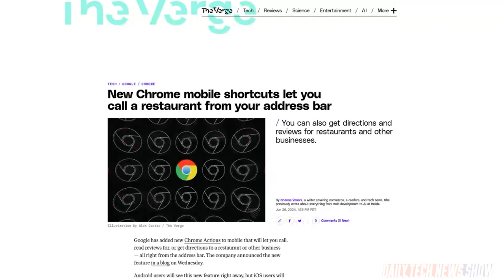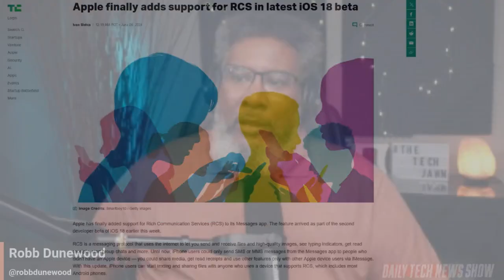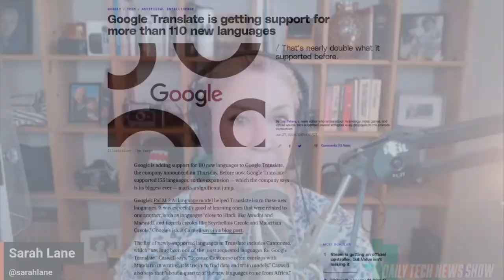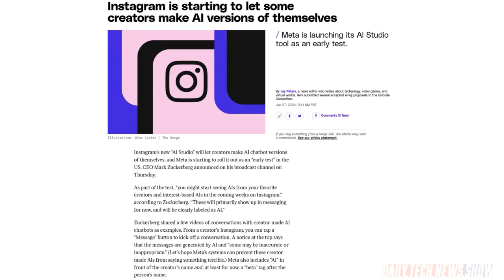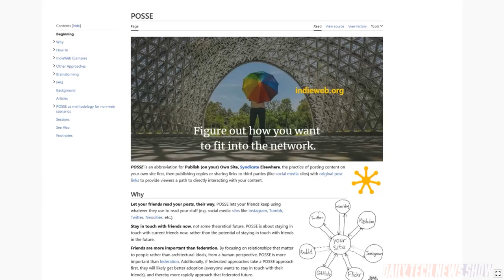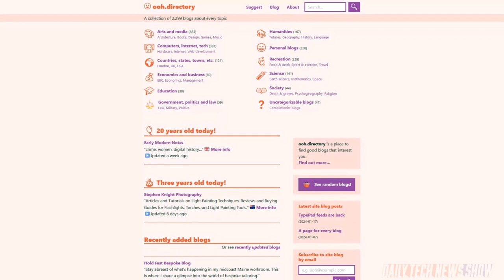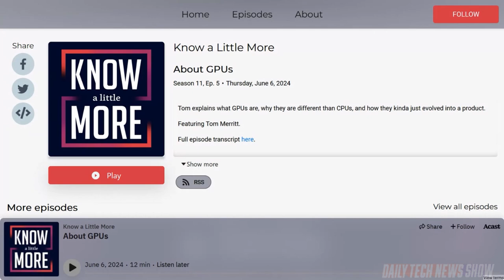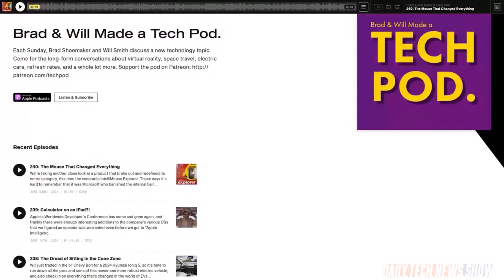POSSE Spreads Your Word - DTNS 4799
How can POSSE eliminate the hassle of publishing to multiple sites, feeds and social media platforms? Plus Google Translate is getting support for more than 110 new languages. And Instagram is running a test of AI Studio, letting creators make AI chatbot versions of themselves.

Starring Sarah Lane, Robb Dunewood, Will Smith, Roger Chang, Joe.

Today’s guest:
Will Smith

Next guest:
Blair Bazdarich